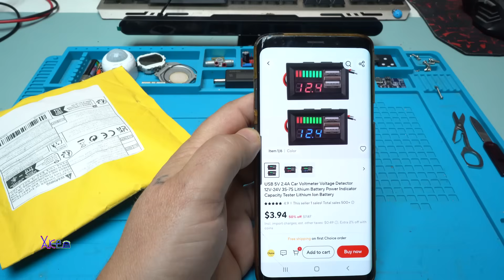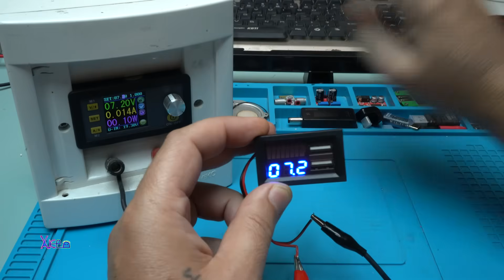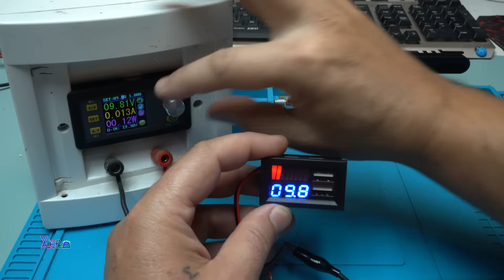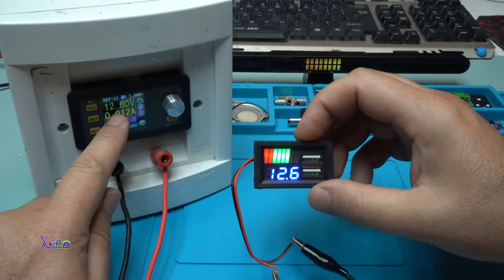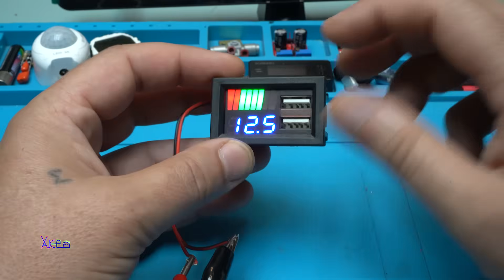$3 Aliexpess Module - Perfect for Projects!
USB 5v 2.4A car voltmeter voltage detector 12v-24v 3s-7s lithium battery power indicator tester.

My usb meter-usb doctor UM24